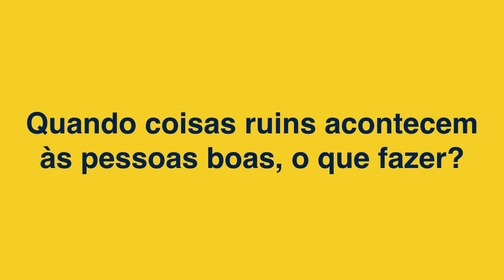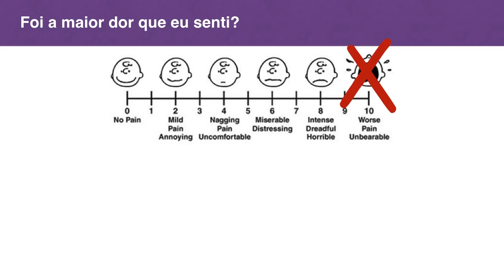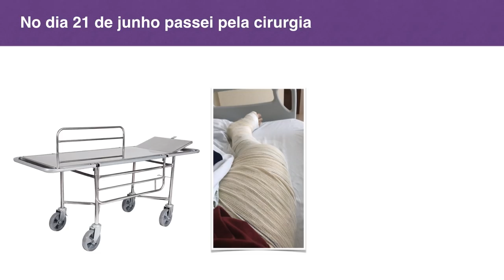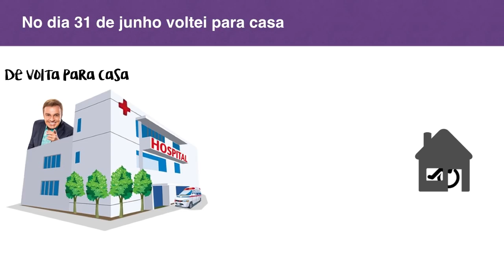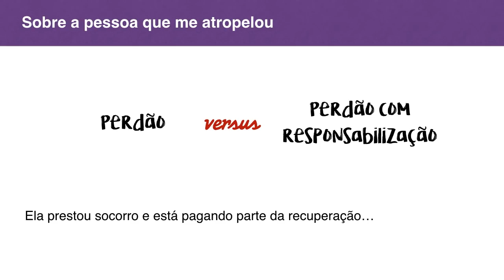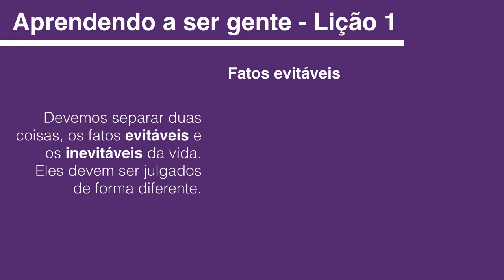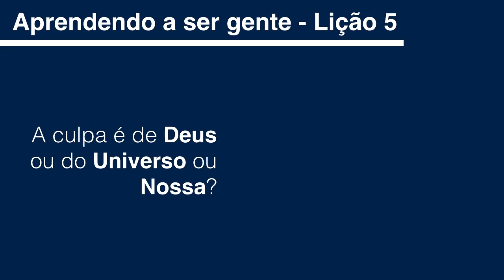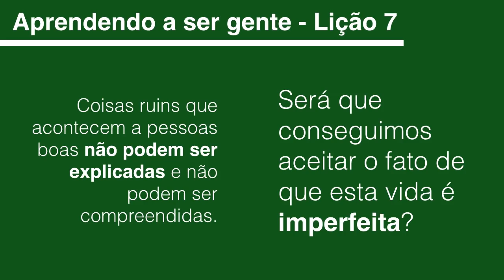Por que coisas ruins acontecem à pessoas boas?